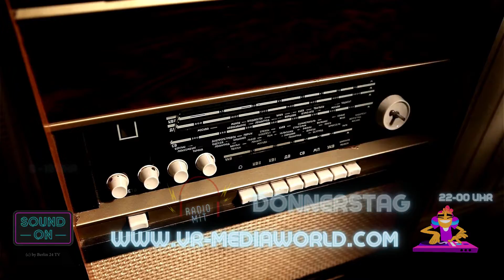KING RALPH RADIO - WOCHENPLAN - 24 Std. ON AIR